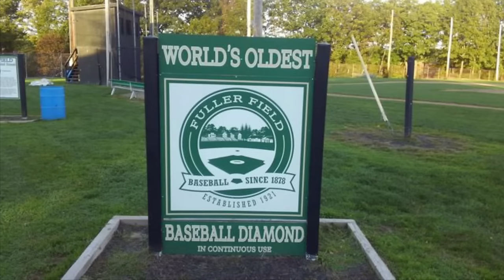World’s 25 Oldest Baseball Stadiums